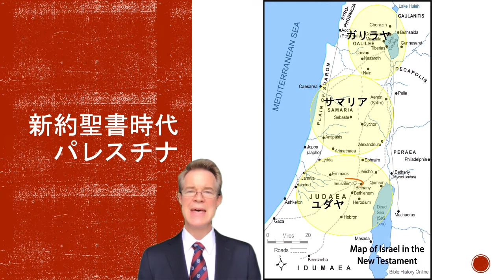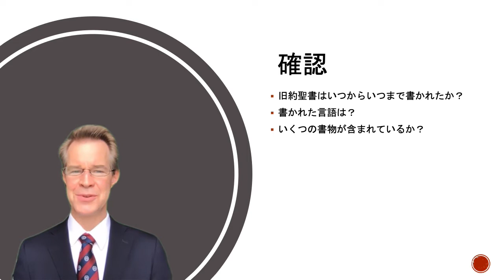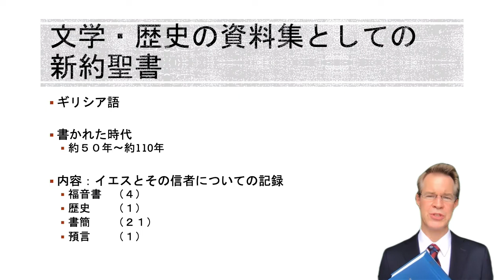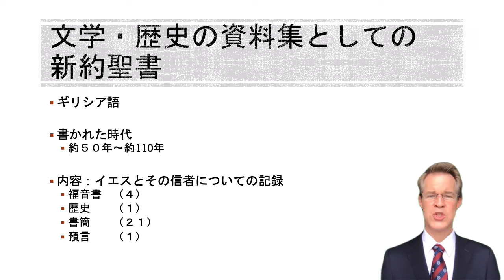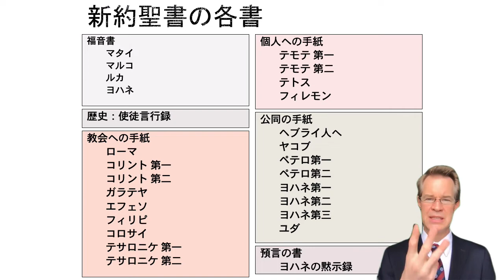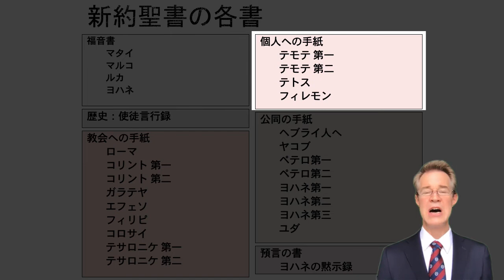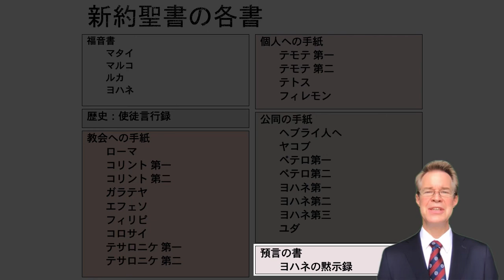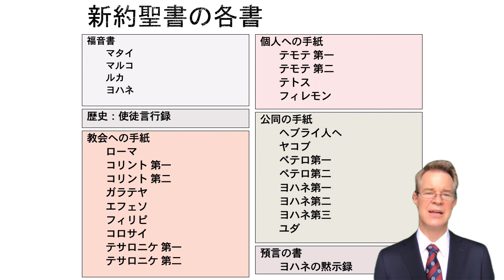キリスト教概論II Lecture 5 Part-1 新約聖書と福音書